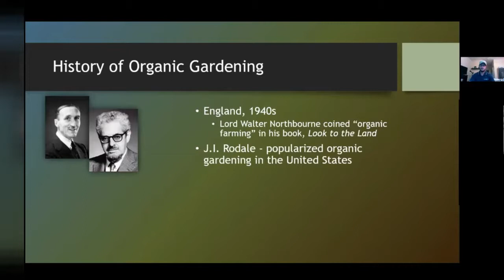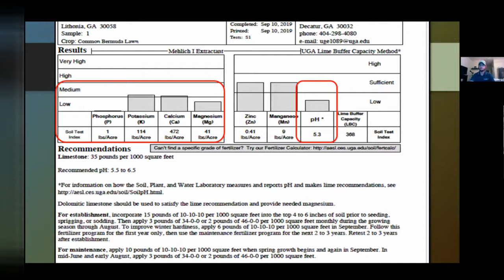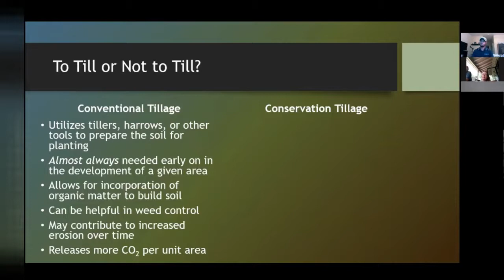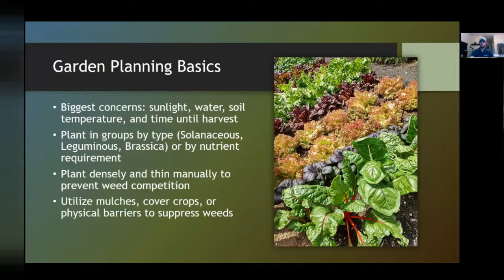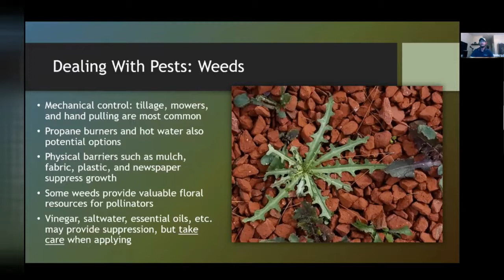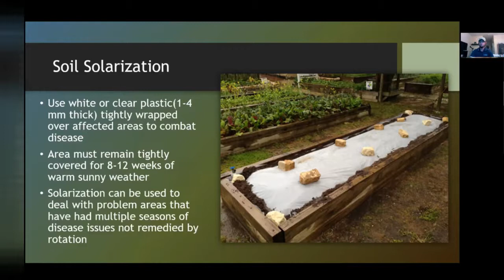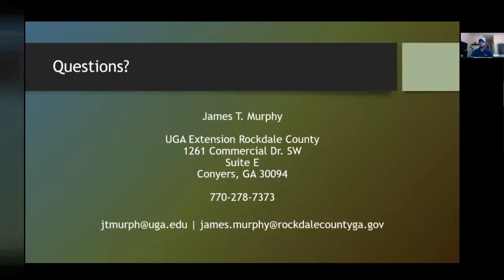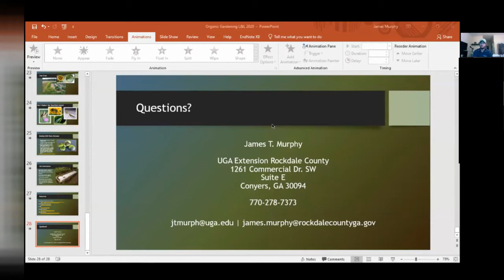Organic Gardening - Home Gardener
Pre-recorded Lunch and Learn hosted by James Murphy, ANR Agent, UGA Extension, Rockdale County GA.